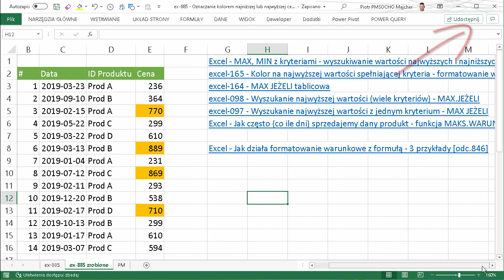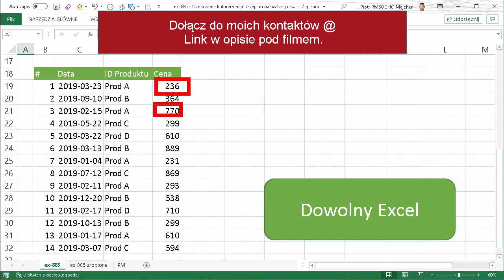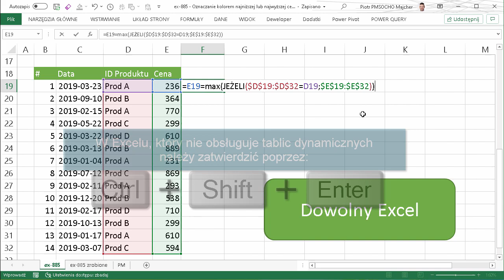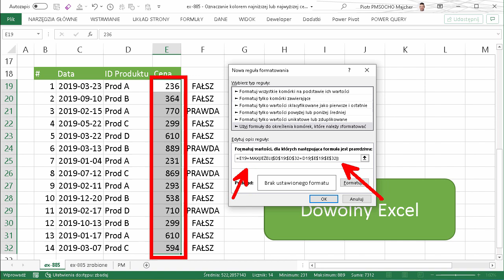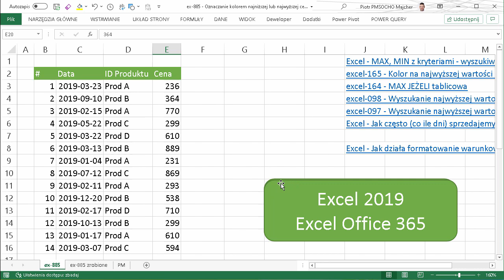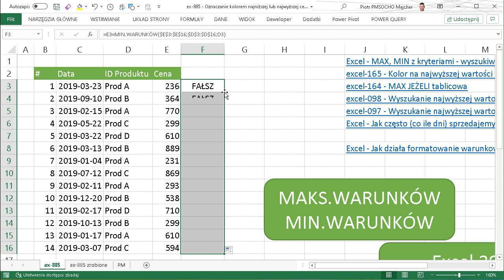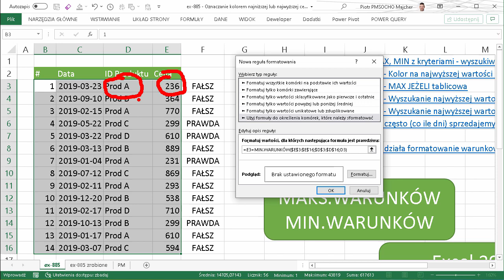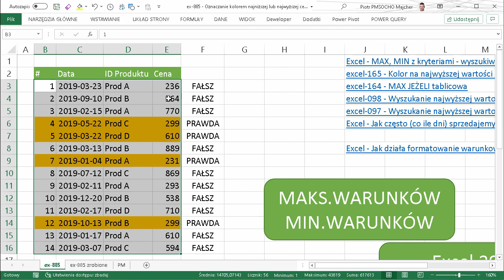Excel - Oznaczanie kolorem najniższej lub najwyższej ceny dla każdego produktu [odc.885]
W tym odcinku zobaczysz jak wyróżnić / oznaczyć kolorem tła albo innym formatowaniem najniższą lub najwyższą cenę dla każdego produktu.

Oznaczanie najwyższych lub najniższych wartości dla każdej kategorii można uzyskać przy pomocy formatowania warunkowego z formułą.

Pokazuję rozwiązanie działające zarówno w starszych jak i w nowszych wersjach Excela.

Użyta/e funkcja/e: MAKS.WARUNKÓW, MIN.WARUNKÓW, MIN, MAX, JEŻELI

Użyty mechanizm: Formatowanie warunkowe - formuła